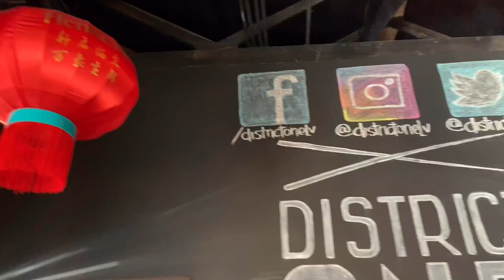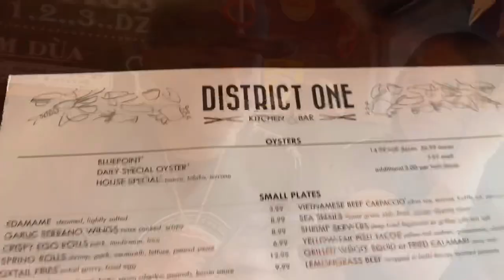CHOKES ON SPICY 🌶 SNAILS 🥵🤮🐌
The moment you all been waiting for. Tommy Tattz first official food vlog. This past weekend we take you to Las Vegas to get some of the best pho in town. But this Pho spot served more than just Pho. This was definitely an awesome experience.